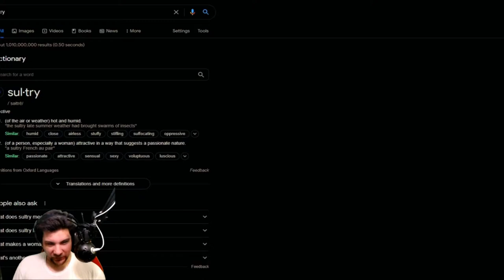Finding Miranda "Bond, Lucas Bond" Part 4 - The CO-OPerators